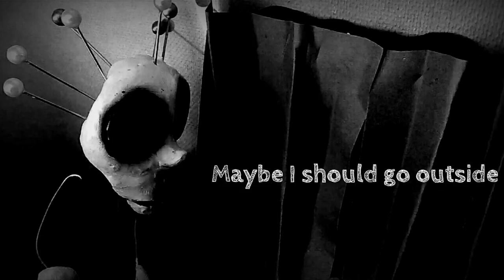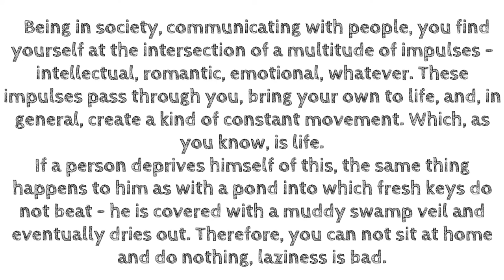"Window" - MOVIE 2018